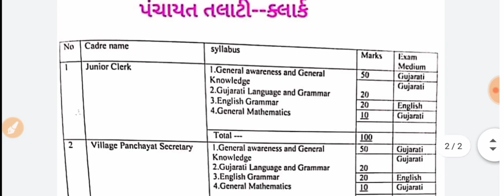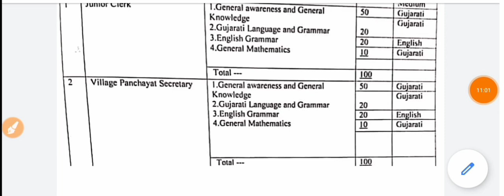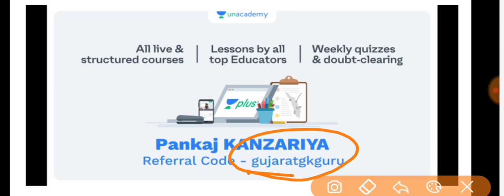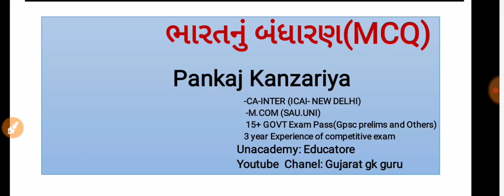તલાટી ની તૈયારી કેવી રીતે કરવી || talati preparation 2019|| talati book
about this video talati preparation 2019 and how to start talati preparation તલાટી ની તૈયારી કેવી રીતે કરવી.

Modern history of India:
Part-1 :